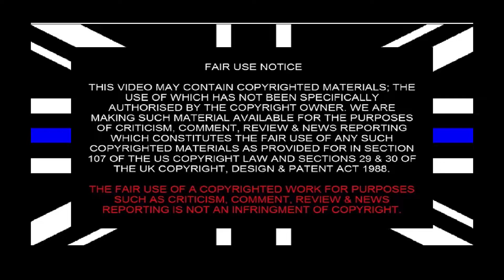When a wife has to deliver updates on her husbands arrest and kidnap!